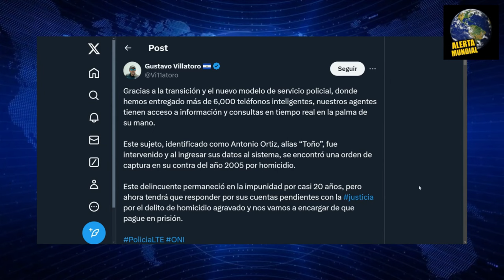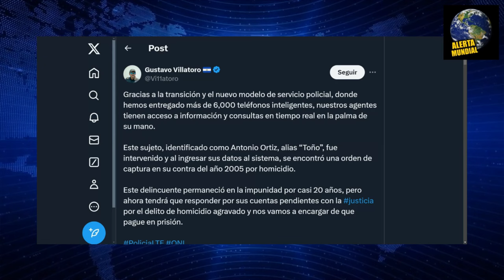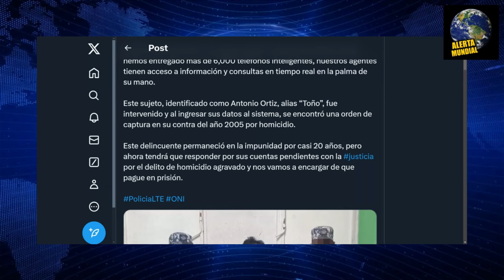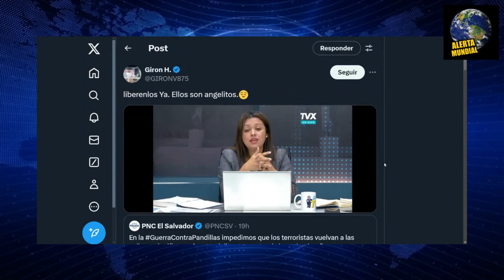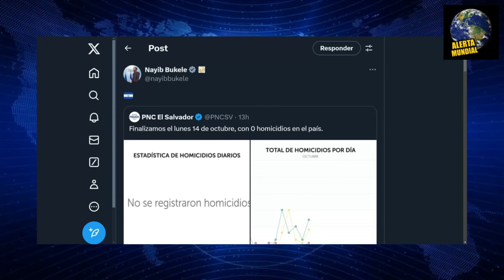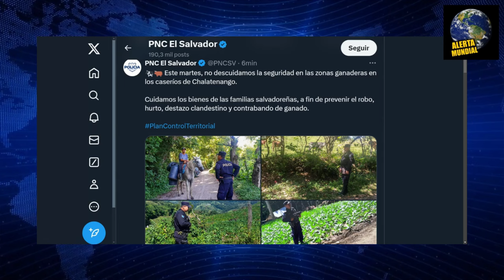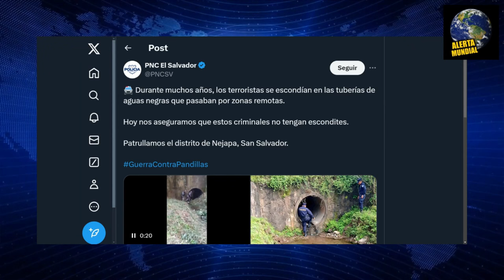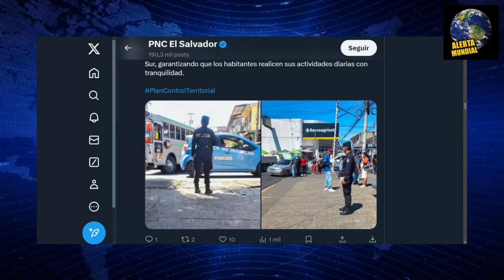ACUSAN A BUKELE | PNC UTILIZA TECNOLOGÍA PARA C4PTUR4R ANGELITOS